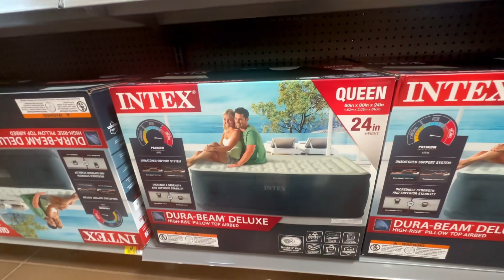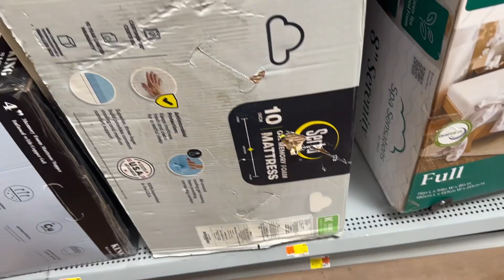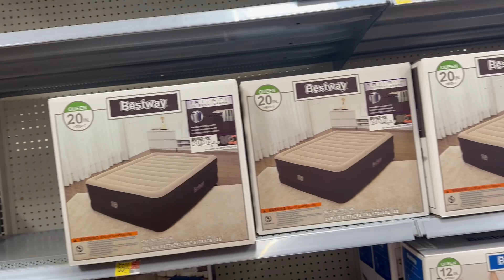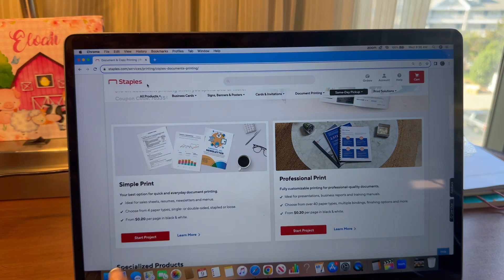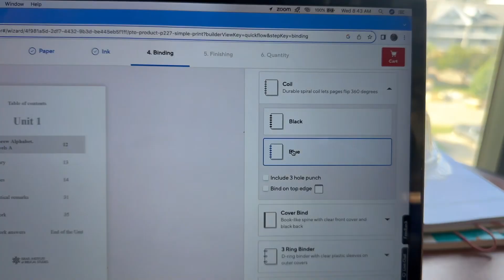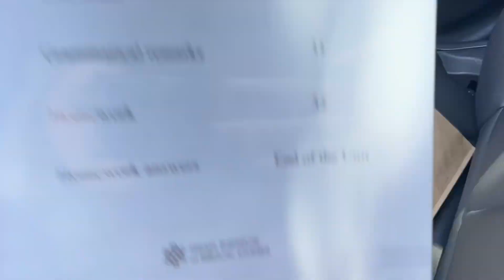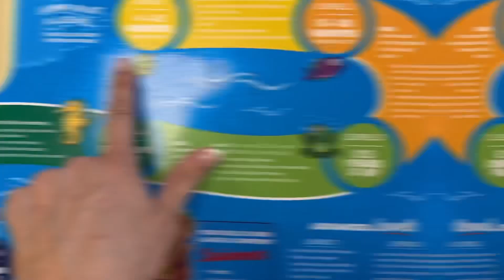PRECISO ME PREPARAR PARA A MUDANÇA E PARA AS AULAS!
(FAMÍLIA SHALOM)
CAIXA POSTAL 23536
Curitiba PR
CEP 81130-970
(Envio somente pela agência dos correios)

COMENTE!
AMAMOS VOCÊS!